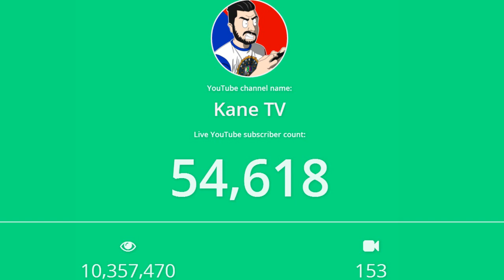OS MEUS 10 MODS FAVORITOS DE SONIC | ESPECIAL 50K E SFG #50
General dublado por Leyverson Teodoro!

Hater nem é gente!